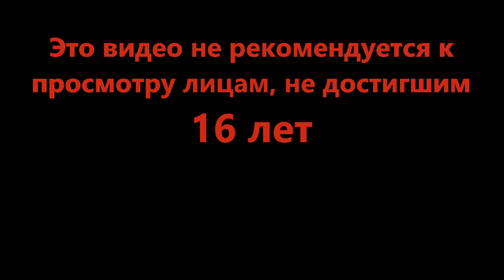Пластиковая броня - Armored Patrol v9.5 (FIXING SERVER-LOADING ISSUE) (Roblox)